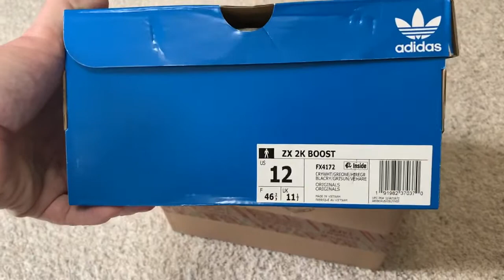ZX 2K Adidas Boost sz12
Adidas boost